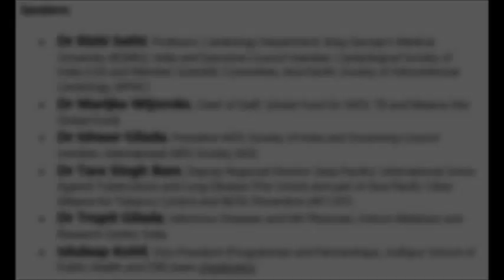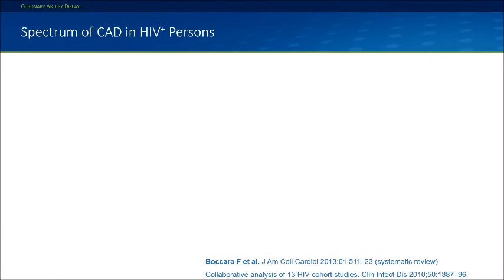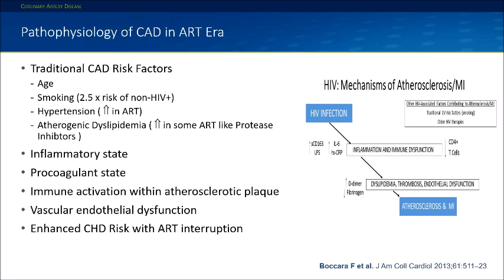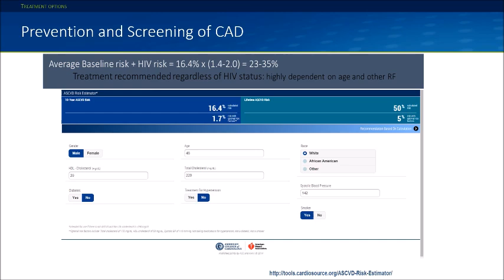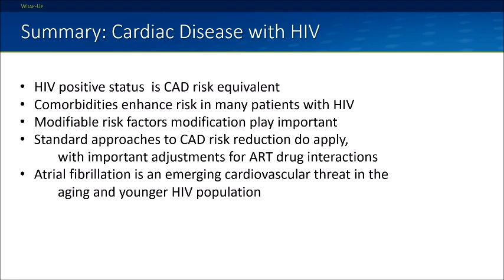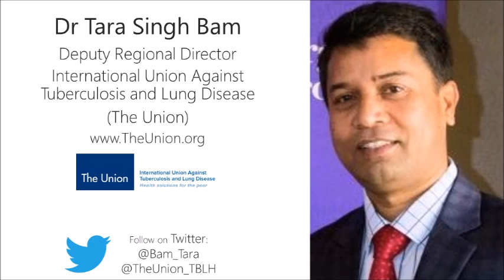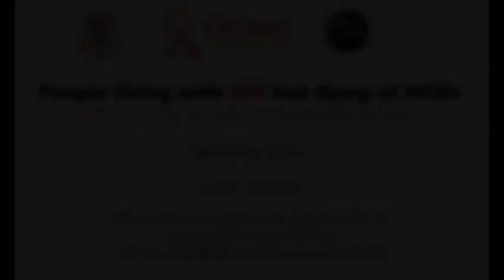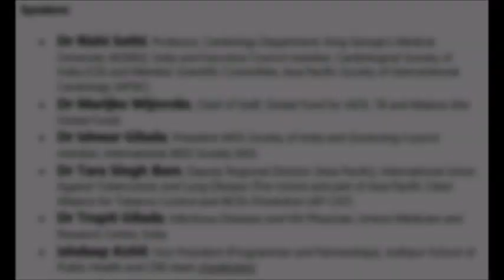People living with HIV but dying of NCDs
At the 10th International Conference on HIV Science (IAS2019), this session was organized on 24th July 2019, on: "People living with HIV but dying of non-communicable diseases (NCDs) such as cardiovascular diseases (CVDs, like heartdisease and stroke), cancers, etc."

PANELISTS:

* Dr RISHI SETHI, Professor, Cardiology Department, King George’s Medical University (KGMU), India and Executive Council member, Cardiological Society of India (CSI) and Member Scientific Committee, Asia Pacific Society of Interventional Cardiology (APSIC)

* Dr MARIJKE WIJNROKS, Chief of Staff, Global Fund for AIDS, TB and Malaria (the Global Fund)

* Dr TRUPTI GILADA, Infectious Diseases and HIV Physician, Unison Medicare and Research Centre, India

* Dr TARA SINGH BAM, Deputy Regional Director (Asia Pacific), International Union Against Tuberculosis and Lung Disease (The Union)

* Dr ISHWAR GILADA, President AIDS Society of India and Governing Council member, International AIDS Society (IAS) (CHAIR)

* ISHDEEP KOHLI, Vice President (Programmes and Partnerships), Jodhpur School of Public Health and CNS team (moderator)

Thanks